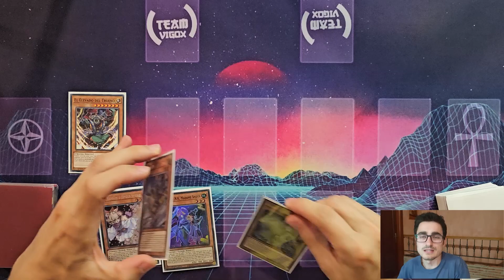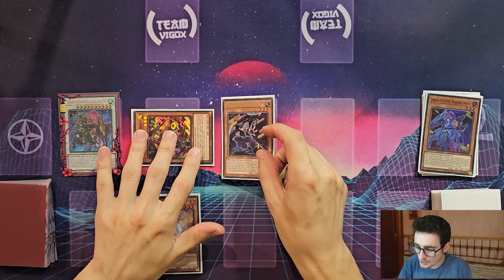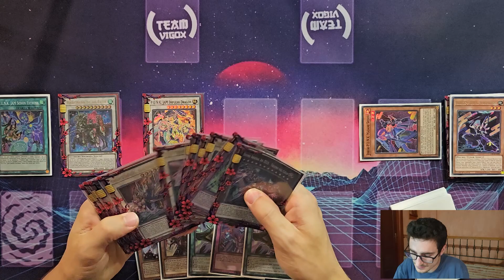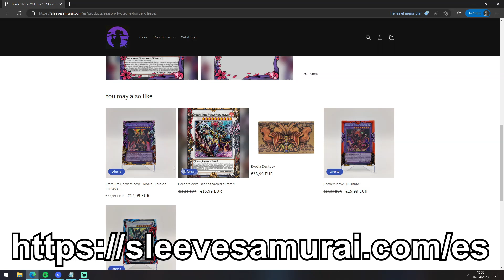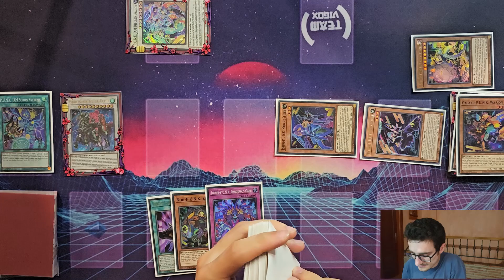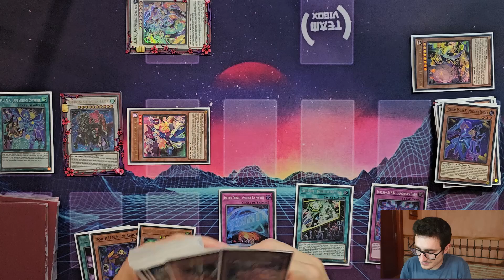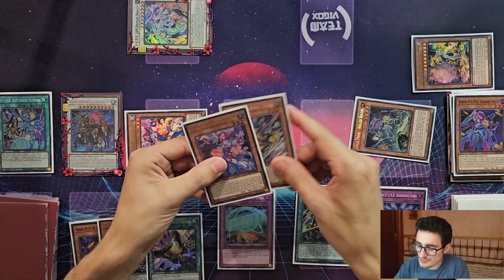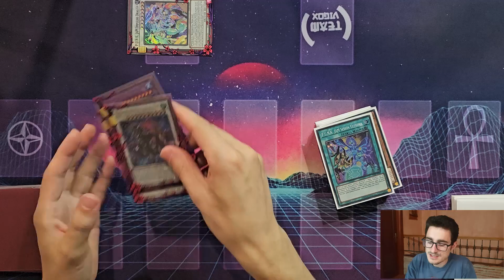¡Revelando el poder de GOLD PRIDE P.U.N.K! - Test Hands Yu-Gi-Oh!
Hey-Ho! Yu-Gi-Oh!

En este emocionante vídeo, Diego comparte su deck GOLD PRIDE P.U.N.K, una auténtica joya táctica. Acompañad a Diego mientras realiza una serie de Test Hands para demostrar la eficacia de este poderoso deck.

El mazo GOLD PRIDE P.U.N.K fusiona el arquetipo P.U.N.K con una estrategia ingeniosa, utilizando una combinación única de monstruos, trampas y mágicas para dominar el campo de batalla. En cada mano de prueba, desvelaremos las jugadas clave, estrategias de enlace y combos devastadores que pueden llevaros a la victoria.

¡No os perdáis esta oportunidad de aprender cómo enfrentarse a los duelos más desafiantes con GOLD PRIDE P.U.N.K! Atentos a los consejos y recomendaciones para aprovechar al máximo el potencial de esta baraja. Si estás buscando una forma nueva y emocionante de jugar a Yu-Gi-Oh!, ¡este vídeo es imprescindible para ti!

Os dejamos también el enlace a la página de la Asociación Aventum

Timestamps:
0:00 Intro
0:10 Test Hands
5:16 Sponsor: SLEEVE SAMURAI
5:33 Test Hands